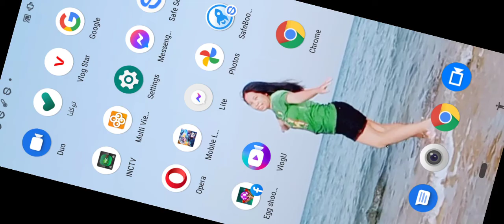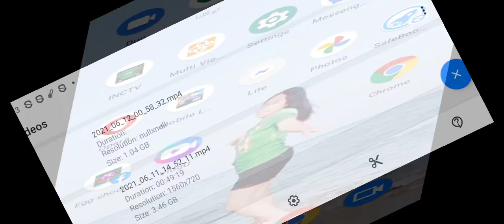MLBB magaling din pla sya gamitin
OFW life
daisylicious Vlog
enjoy game